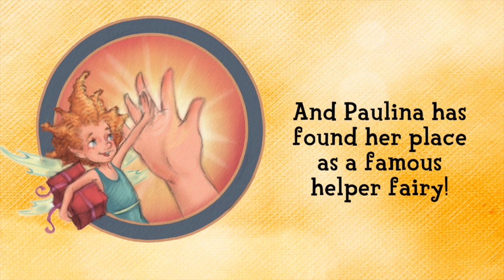The Poo Poo Fairy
Official trailer for "The Poo Poo Fairy," a picture book by Mary Harper Dick. Illustrated by Joseph Cowman.

The book introduces your child to Paulina who has dreamed of attending Helper's Hollow Academy since she was a pint-sized pixie. Paulina wants nothing more than to become a true helper fairy to children. After failing again and again, Paulina finally discovers her talent for making potty training magical and fun!

Video production by Castelane.